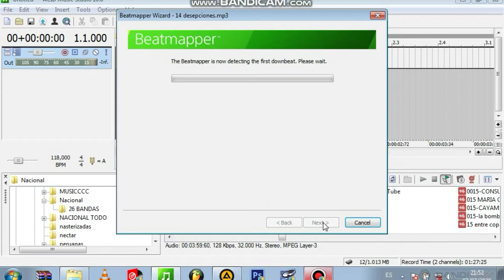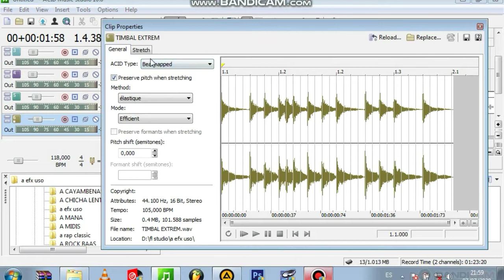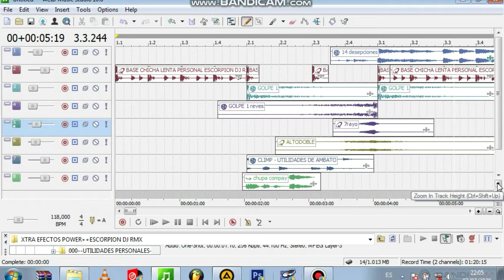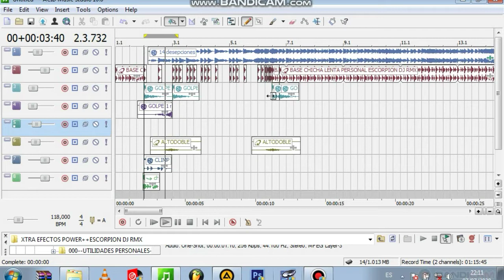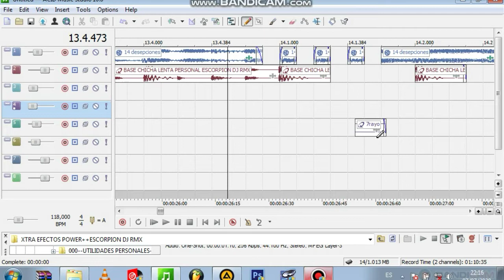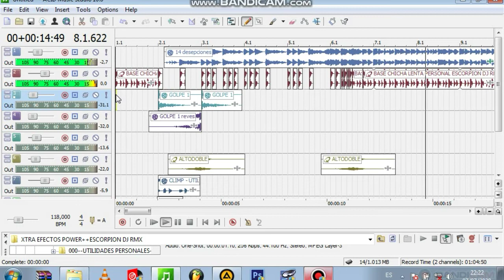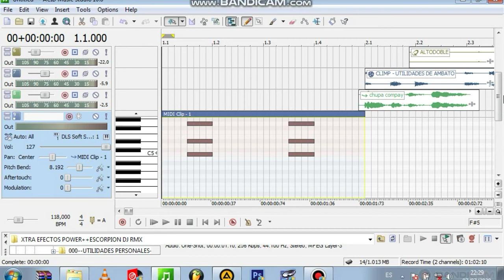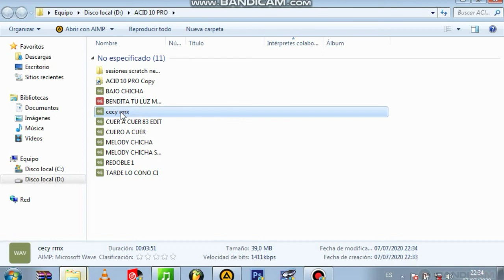Como editar chicha en el acid music 10 facil y sencillo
Aqui les dejo otro video espero les guste